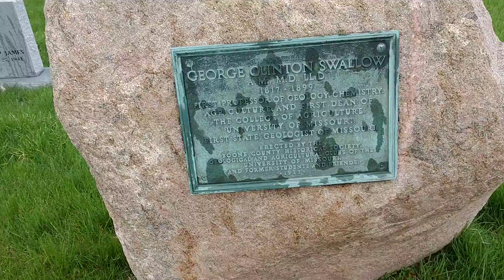columbia missouri cemetery part 2